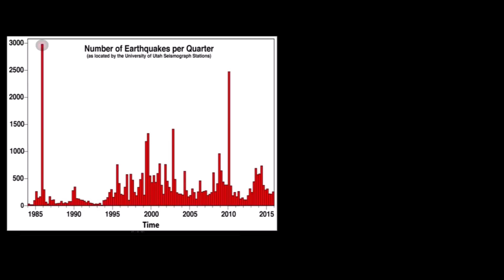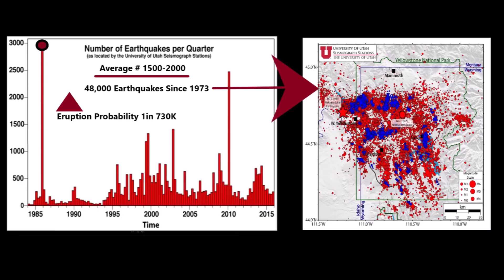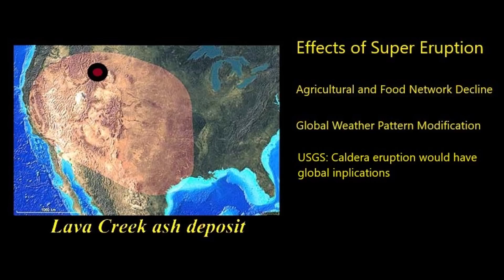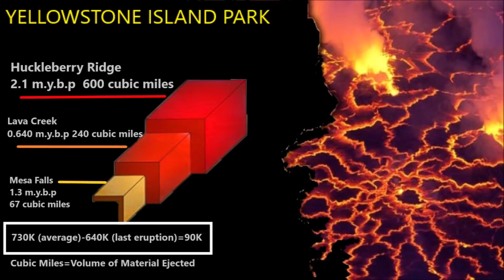Yellowstone Eruption Fears Grow Amid Cluster of Earthquakes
The USGS has estimated the probability of another major Yellowstone eruption at 1 in 730,000, which also equates to the average years between eruptions, but what would happen if Yellowstone super volcano erupted again?